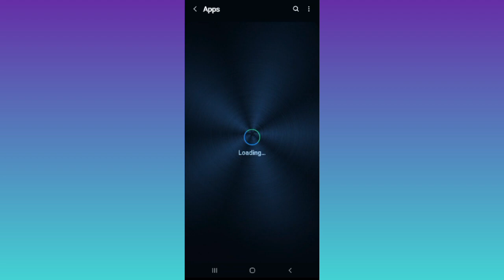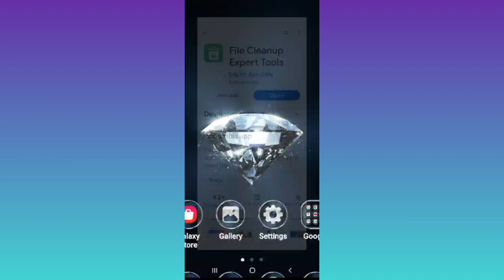Fix File Cleanup Expert Tools App Not working(Not open) Problem|| TECH SOLUTIONS BAR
Hello friends welcome to my YouTube Channel Tech Solutions Bar , today I am showing you how to fix File Cleanup Expert Tools app not working problem in Android & Ios with the help this video hope so it will be helpful for you if you are facing the same issue in your Android mobile phone.